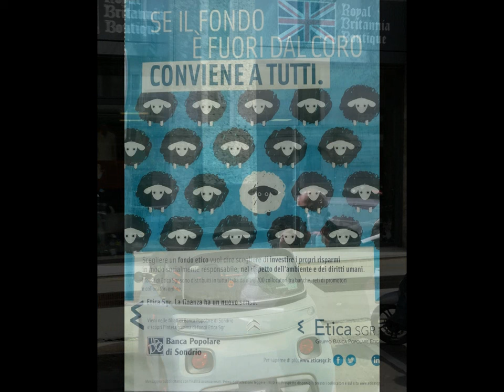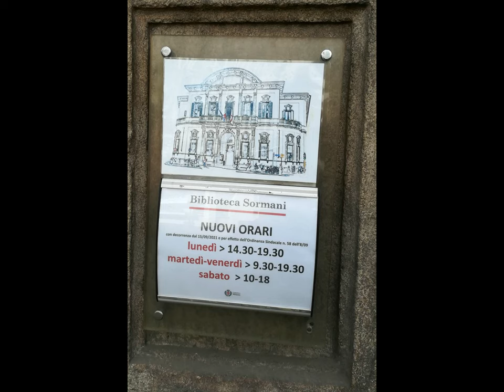Saronno - MI Municipal Sormani Bibliothèque [by Sergio Conegliano]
thru  MAGIX video deluxe 17 Premium &  Huawei P8 lite
{} i.e.videomaking Cheap & UserFriendly.
 MI Sormani Bibliothèque et al. {} April1, 2022